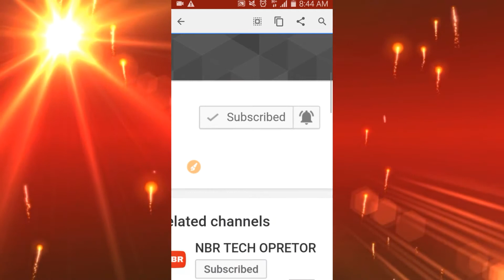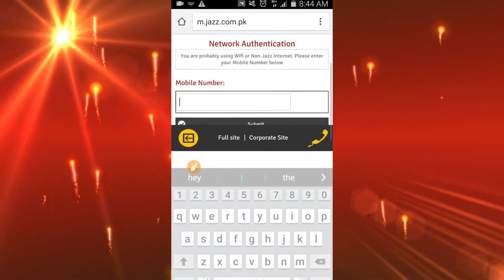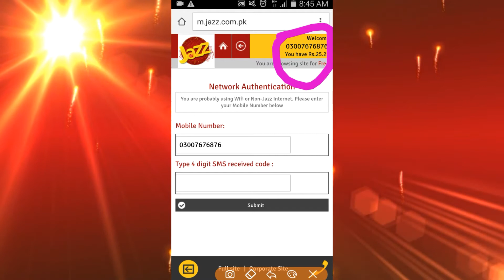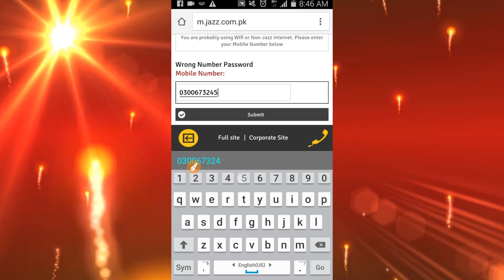Abb Har Kese Ka Balance Ap key Hath Mein Huga